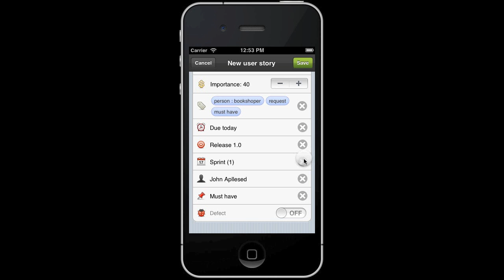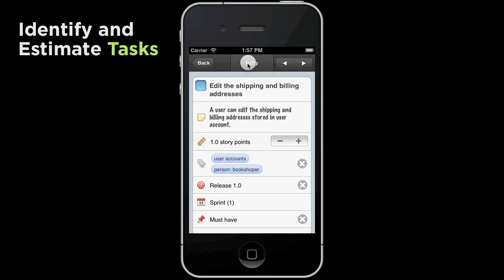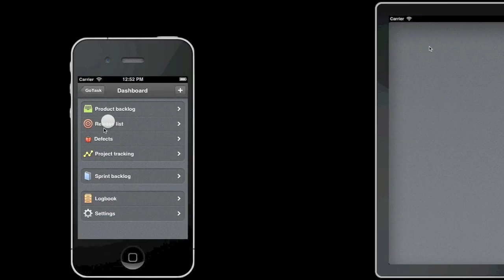GoTask - Agile Project Management Tool for iPhone and iPad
GoTask is well designed and lightweight, yet powerful task management tool that allows you to create Agile Scrum and GTD® projects efficiently in one place. You will be able to organize software projects or day-to-day activities both on your iPhone or iPad. Scrum lets determine what is required to implement software faster, better and of the highest quality. GTD® allows you to capture tasks, thoughts and ideas into to do lists which can improve productivity and make task management simple and fun.

GTD® and Getting Things Done® are registered trademarks of the David Allen Company.